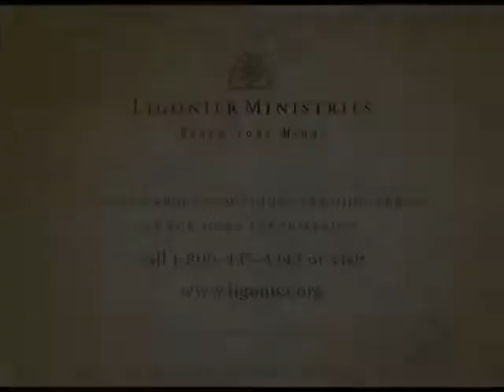Pastor R.C.Sproul - How to Pray